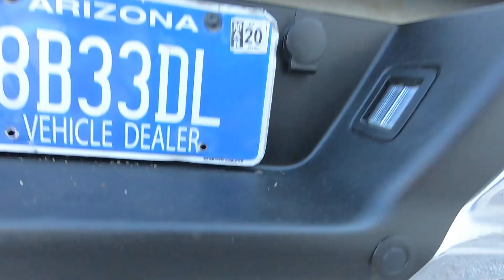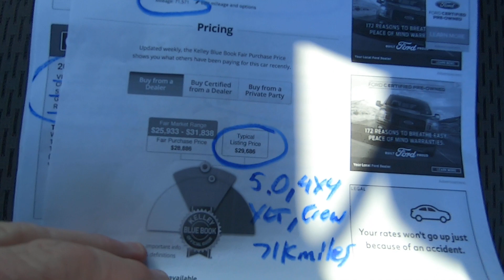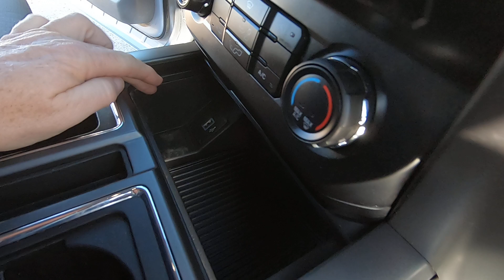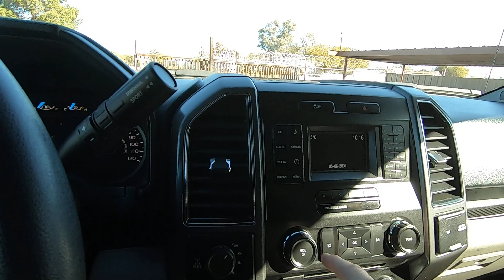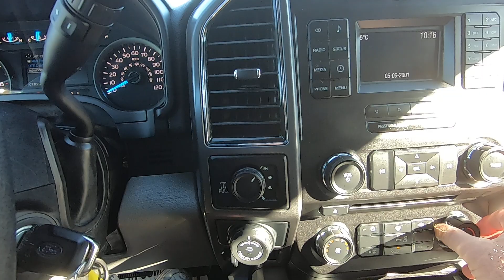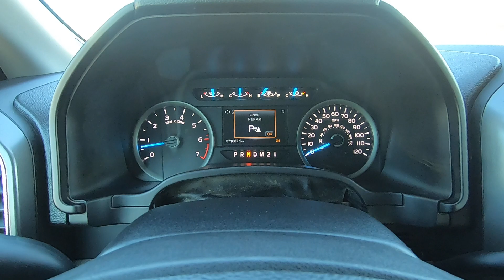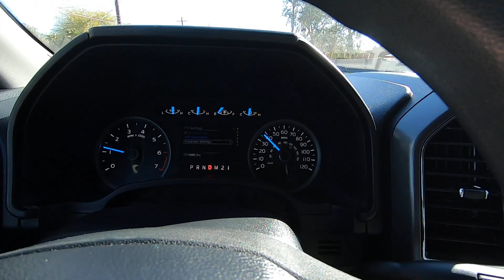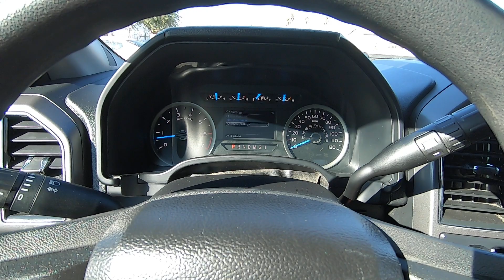2017 Ford F150 4x4 Wheel Kinetics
to learn all about it and buy in minutes!